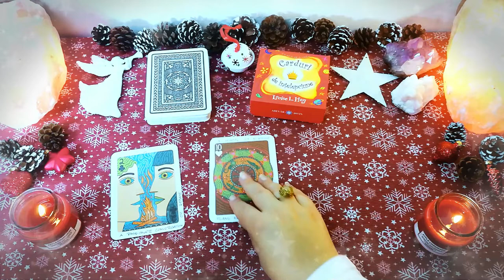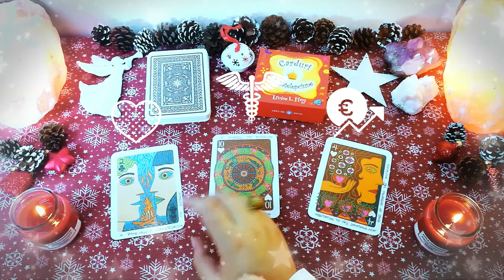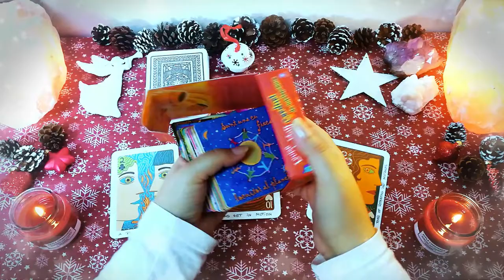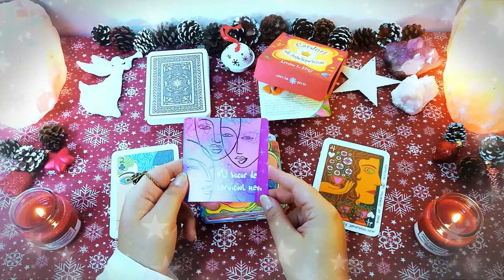Marți 01 Decembrie | 📅 Tarot zilnic | ❤️ dragoste 💊 sănătate 💲 bani | La mulți ani România!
La mulți ani România! La mulți ani tuturor românilor! În această etalare de tarot generală am extras 3 cărți pentru ziua de Marți 01 Decembrie 2020. Prima carte este pentru energia în dragoste, a doua carte pentru sănătate și a treia carte pentru energia financiară (carieră, afaceri, bani).

❤️DRAGOSTE💋  00:22
⚕️SĂNĂTATE💊 01:51
💲AFACERI, BANI, CARIERĂ💰 03:00
🔮 ORACOL – CARDURI DE ÎNȚELEPCIUNE 🧿 04:29